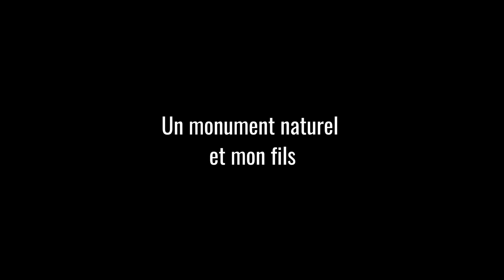Garçon de 10 ans dans un arbres de plus 30 mètres de haut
Le progression d’Un garçon de 10 ans avec un Zig-Zag PETZL dans un arbre d'une hauteur de 30 mètres.